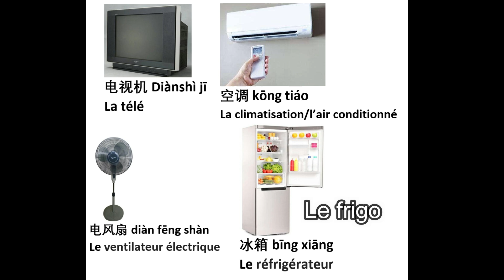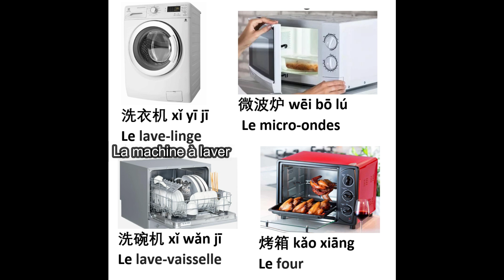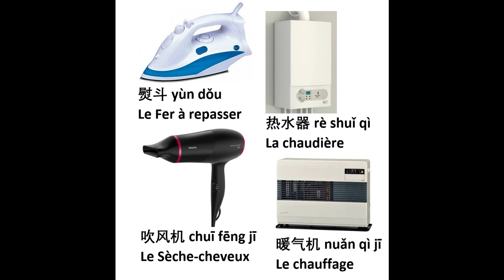法语20种最常用的家用电器名称，20 types d'appareils électroménagers en français, 实用法语，法语教学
这个视频跟大家分享法语20种最常用的家用电器名称，20 types d'appareils électroménagers en français, 实用法语，法语教学
本频道讲解的法语系列书籍:
初级法语对话和语法讲解1,动词ETRE的动词变位和用法，法语对话A1
推荐的书：
100%成功 DELF A2 4套考试真题带CD和答案：

100%成功 DELF B1 4套考试真题带CD和答案

100%成功 DELF B2 4套考试真题带CD和答案